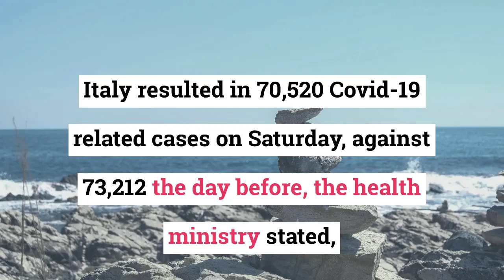24th April 2022 l Morning l The World News Flash l#News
News Today, News in English, English News.
24th April 2022. Morning.

My Gears :
Microphone Tripod